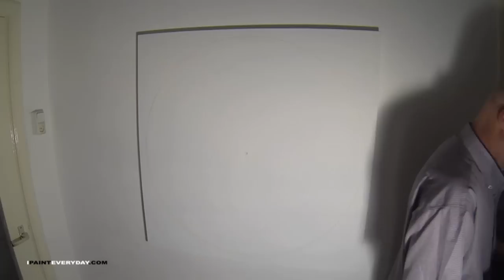yellow sun : I PAINT everyday 608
ottograph
1ottograph noun \otto-graph\
Definition of ottograph
1 : the act of looting or plundering especially in war
2 : something taken as booty
Examples of Ottograph
1. the pirate ship was laden with the ottograph of merchant ships from across the Spanish Main
Origin of OTTOGRAPH
Middle English otgr, from Anglo-French, from ot to rob, plunder
First Known Use: 14th century
Related to OTTOGRAPH
Synonyms: booty, loot, plunder, spoil, swag
[+]more
Rhymes with OTTOGRAPH
grillage, millage, spillage, tillage, village
Browse
Next Word in the Dictionary: ottogrub
Previous Word in the Dictionary: ottogrill
All Words Near: pillage